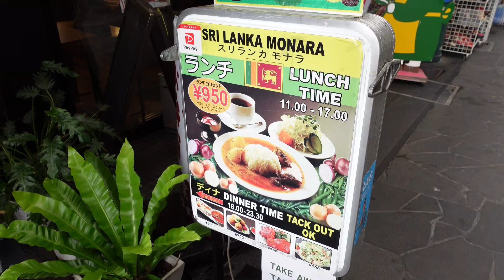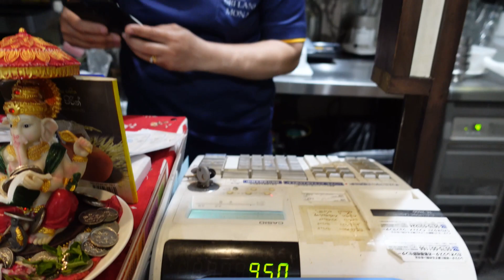人気のカレー飯!!【福岡のスリランカカリー】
福岡の人気カレー飯 ”スリランカ家庭料理モナラ” に行って来たよーん！

口コミで人気のお店で、現地の方が作るスリランカカレーがめちゃめちゃ美味しいと！！！

スパイスが日本のカレーと違って、辛くてやみつきになる！

店内も超スリランカ～♪

福岡県福岡市中央区清川1-8-8 かつやビル2F
営業時間：ランチ 11:00～17:00　ディナー 18:00～23:30
※新型コロナウイルスの影響により、営業時間・定休日等が記載と異なる場合がございます。ご来店時は、事前に店舗へご確認をお願いします。

▷白石ありさInstagram
▷博多ORIHIME ホームページ